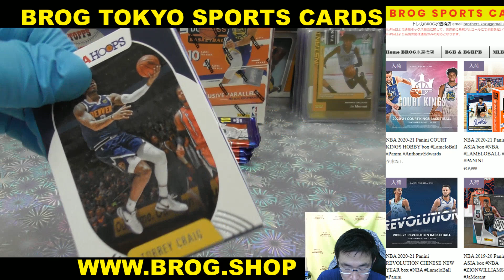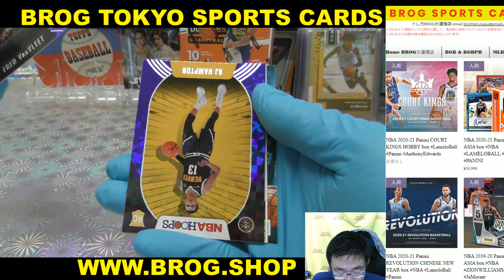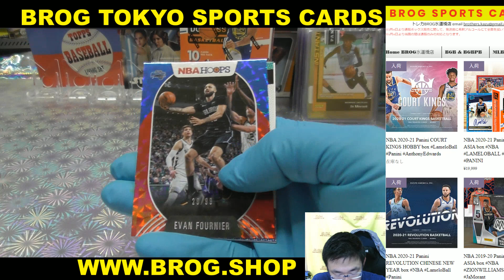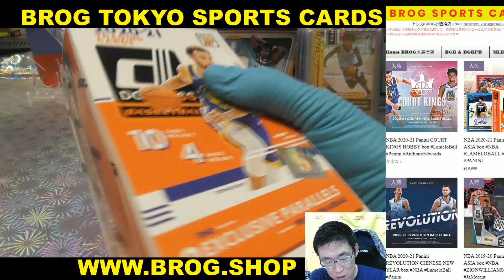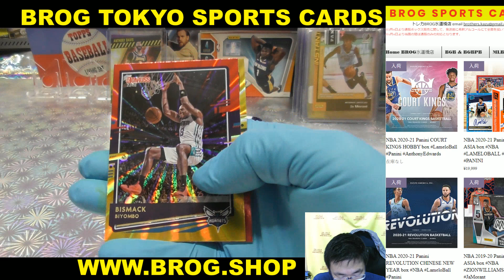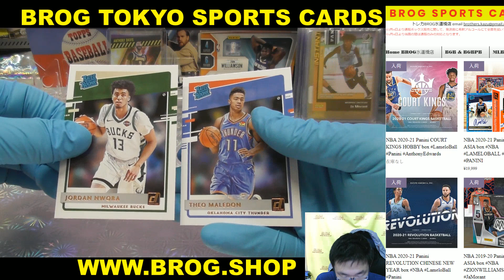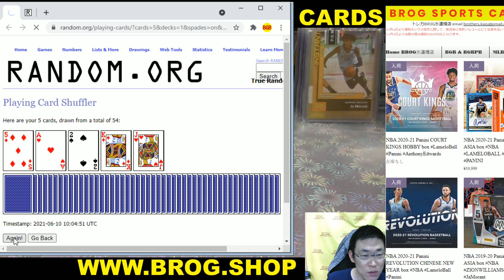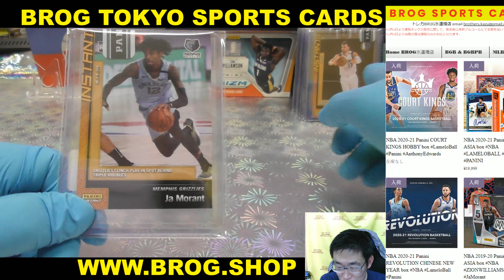こちゅん BGBPB NBA 2020-21 PANINI HOOPS DONRUSS ASIA BREAKS BROG水道橋店 トレカ開封動画 スポーツカード